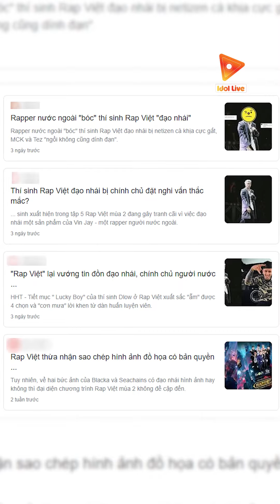YG-MNET CẠCH MẶT NHAU MINO VẪN BÊ HẾT GÀ NHÀ LÊN SHOW